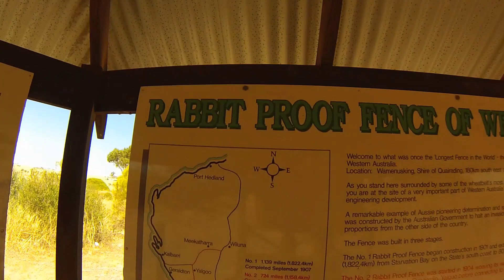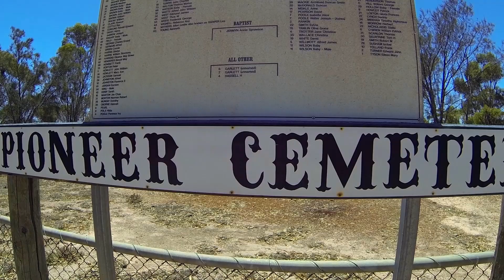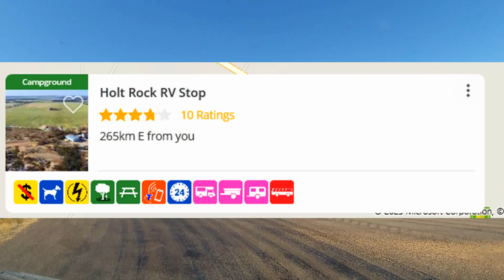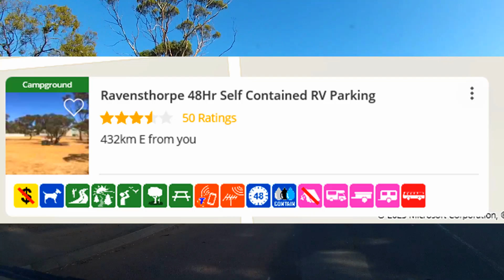Exploring Western Australia's south coast for free camping on it's beautiful beach's Van life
Road trip , free Beach camping , Fishing, Exploring ,Free wild camping, Van life ,Western Australia

Well off for another road trip , This one is down the South coast of Western Australia , the plane was to depart from York head down to Ravensthorpe and then explore the beaches and free camping on the way to Albany then home again , It was mid February so a perfect time for this area . Some of the places I wanted to see where Chaynes beach , Bettys beach , Normans river and camping area and Cape Riche . I also wanted to have a look at a few free camp sites listed on Wiki camps for future camping spots . Hope you enjoy the video and the rest of the trip . A caravan Adventure Australia
Keep the shiny side up ,  Pete